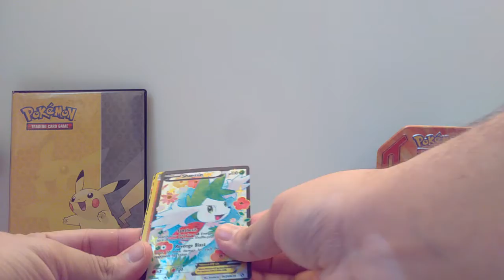(OVER) Pokemon TCG Giveaway! Good luck! (ENDED)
(RULES) Like this video, Comment something you would like to see on my channel or anything you would like me to improve. Thank you once again for even checking out my channel!

If you are interested in doing a pack battle with me, Let me know!